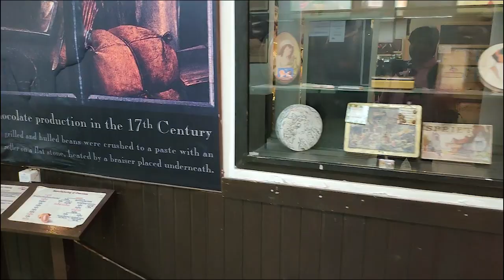Best Fun Places in Kuala Lumpur | کولا لمپور میں خاص مقامات | Malaysia Tour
Best Places in Kuala Lumpur | کولا لمپور میں خاص مقامات | Malaysia Tour

Kuala Lumpur, the capital city of Malaysia, offers a plethora of attractions and experiences for visitors. Here are some of the best places to explore in Kuala Lumpur:

Petronas Twin Towers: These iconic twin towers are a must-visit landmark in Kuala Lumpur. Take in the breathtaking views of the city from the observation deck on the 86th floor or stroll through the adjacent KLCC Park.

Batu Caves: Located just outside the city, Batu Caves is a limestone hill featuring a series of caves and cave temples. Climb the 272 steps to reach the main cave, which houses Hindu shrines and stunning cave formations.

Bukit Bintang: This vibrant neighbourhood is a shopper's paradise, offering a wide range of retail outlets, upscale malls, street markets, and entertainment options. Explore Pavilion Kuala Lumpur, Starhill Gallery, and Jalan Alor for an immersive shopping and dining experience.

Merdeka Square: Also known as Independence Square, this historic area is home to notable landmarks like the Sultan Abdul Samad Building and the Royal Selangor Club. It's a great spot to learn about Malaysia's history and enjoy colonial-era architecture.

Central Market: Immerse yourself in Malaysian culture at the Central Market, a bustling marketplace housed in a heritage building. Browse through handicrafts, artwork, and traditional souvenirs, and sample local delicacies at the food court.

Kuala Lumpur Bird Park: Escape the urban hustle and bustle at Bird Park, one of the largest covered bird parks in the world. Walk through spacious aviaries and interact with a diverse range of bird species.